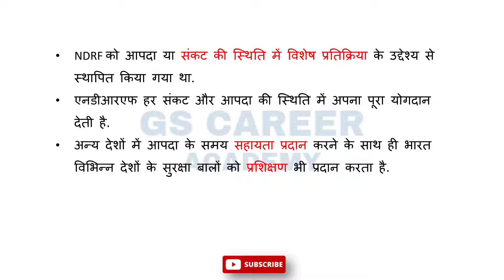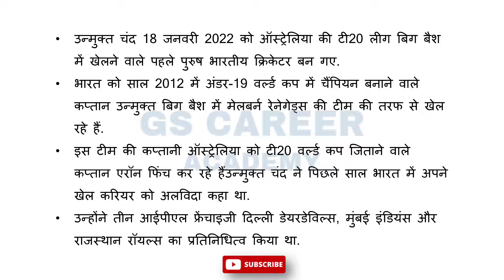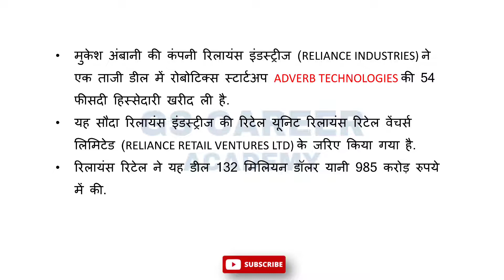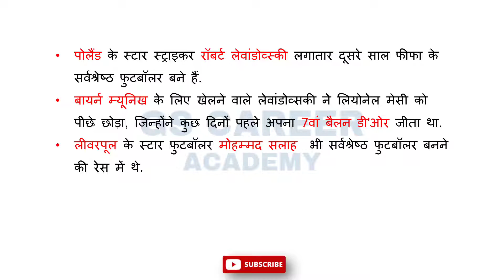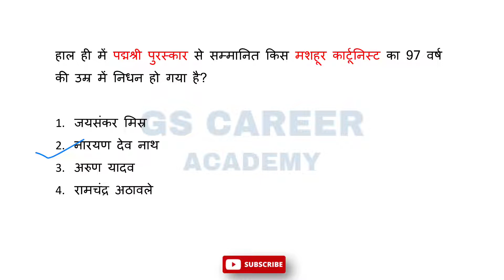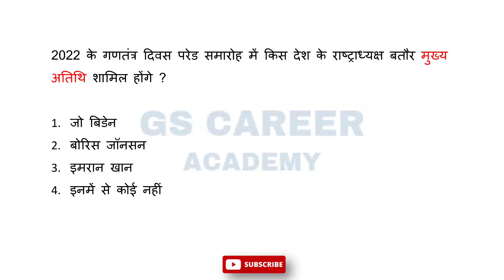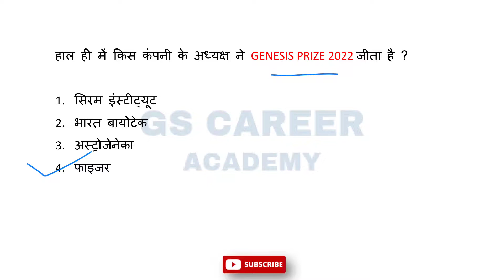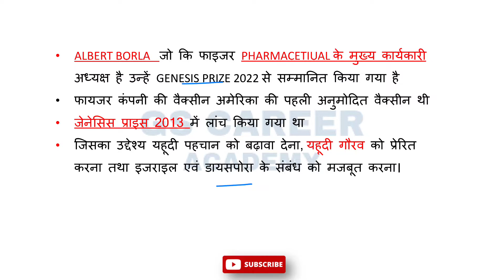DAILY CURRENT AFFAIRS 20 JANUARY 2022 || 20 january 2022 करेंट अफेयर्स in hindi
20 january 2022 daily current affairs...

About this Class of current affairs

20 January current affairs
20 january 2022 current affairs
करंट अफेयर्स इन हिंदी
 20 जनवरी 2022 करंट अफेयर्स
. GS CAREER ACADEMY.

|| THIS CLASS OF CURRENT AFFAIRS ALL THE TOPICS WHICH WILL HELPFUL FOR STUDENTS EXAM ||

According to exam demand GS CAREER ACADEMY COVERS ALL THE THE TOPICS OF CURRENT AFFAIRS

SPORTS CURRENT NEWS
POLITICAL CURRENT AFFAIRS
BUSSINESS CURRENT AFFAIRS
STATE WISE CURRENT AFFAIRS

🟡. GS CAREER ACADEMY. ⚪

➡️UPSC EXAMS , STATE PCS, STATE PSC..

SSC CGL, SSC CHSL, SSC MTS, SSC GD, SSC JE SSC CPO.
RAILWAY JE, RRB NTPC ,RRB GROUP D, RRB LOCO PILOT.
MP MPOLICE, MPPSC, MPSI,MPCONSTABLE, MPTET, UPPSC,UPSI,UPPCS,.
DEFENSE EXAMS (AFCAT, NDA, CDS, ARMY ,AIRFORCE XY GROUP, ) INDIAN COAST GUARD

🔜BANKING EXAMS , SBI PO , SBI CLERK, IBPS,...

WATCH ALL THE CLASS OF GS CAREER ACADEMY. CLASSES WILL SURELY HELP IN YOUR EXAMS.

20 JANUARY 2022 CURRENT AFFAIRS BY GS CAREER ACADEMY🔵

CURRENT AFFAIRS CLASS COMES IN EVERY MORNING 🌅

20 january 2022 daily current affairs...

20 January current affairs
20 january 2022 current affairs
 20 जनवरी 2022 करंट अफेयर्स
. GS CAREER ACADEMY.

SPORTS CURRENT NEWS
POLITICAL CURRENT AFFAIRS
BUSSINESS CURRENT AFFAIRS

🟡. GS CAREER ACADEMY. ⚪

20 JANUARY 2022 CURRENT AFFAIRS BY GS CAREER ACADEMY🔵